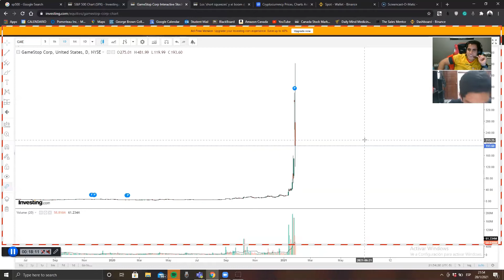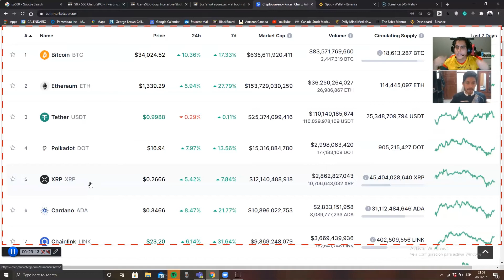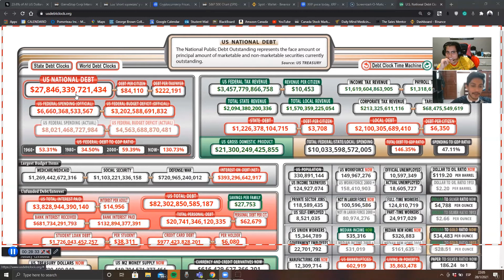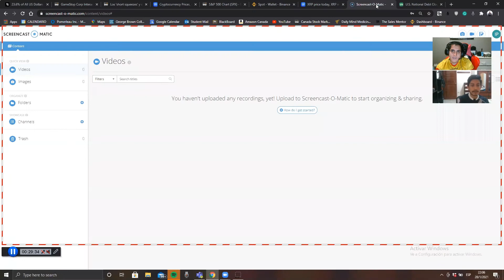Hablando sobre el Bitcoin, la masa monetaria y el futuro de la economia. ft. Andrés Minchalo